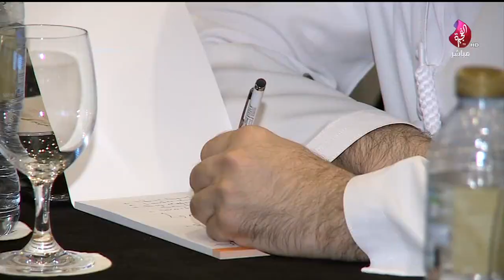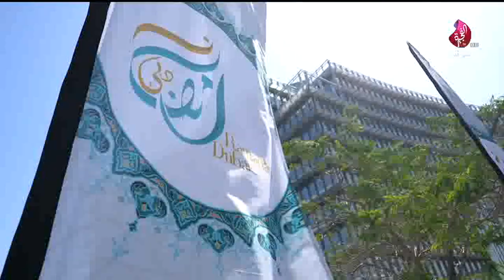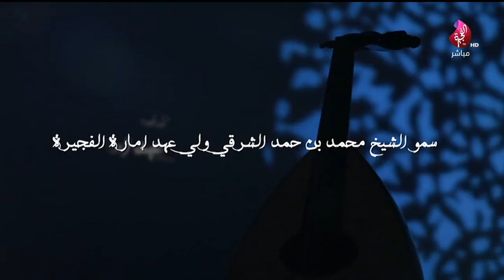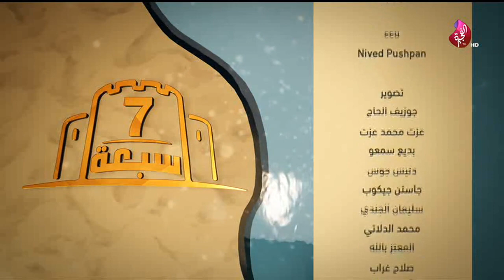برنامج سبعة على سبعة حلقة 458 تاريخ 18-04-2019 تلفزيون الفجيرة